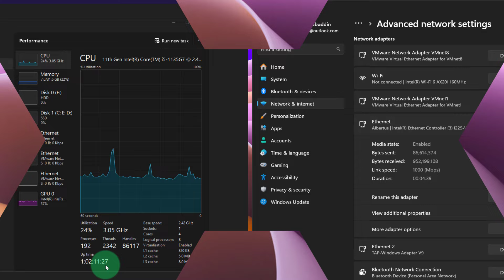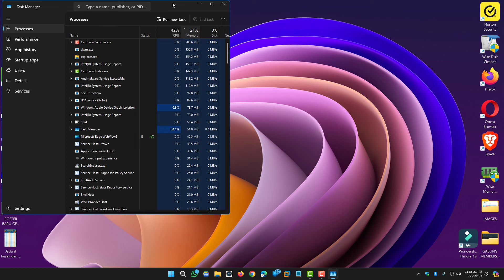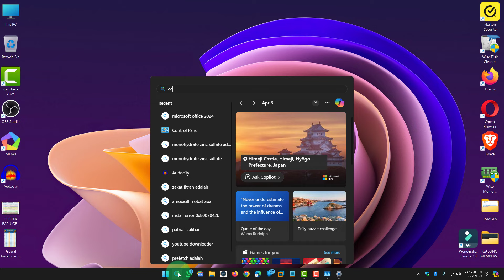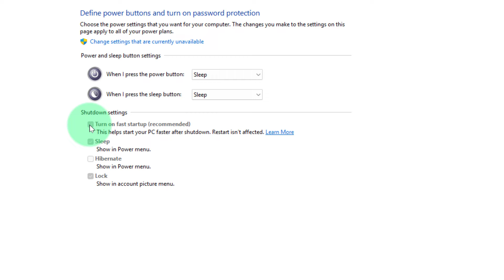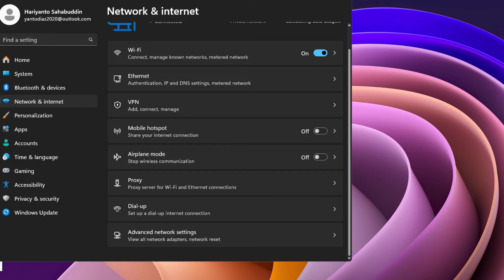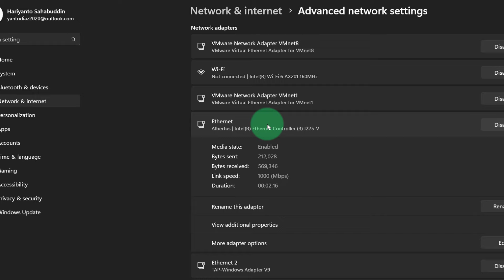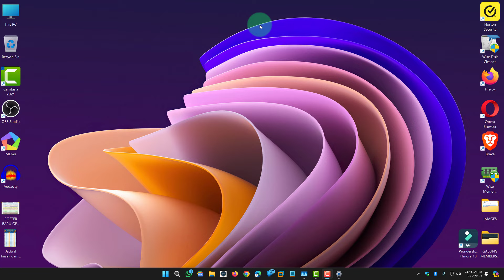Cara Perbaiki Up Time (Waktu Aktif) Komputer Yang Tidak Benar (Salah)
Video kita hari ini adalah: Cara Perbaiki Up Time (Waktu Aktif) Komputer Yang Tidak Benar (Salah)

Apakah Up Time atau waktu aktif laptop dan desktop kamu tidak benar.
Misalnya Kamu baru nyalakan 3 menit tapi mungkin sudah menunjukkan 21 jam  atau waktu yang lainnya.
Mau tahu cara mengatasinya?
Tonton video ini: Cara Perbaiki Up Time (Waktu Aktif) Komputer Yang Tidak Benar (Salah).

Harusnya kalau kamu shutdown atau matikan, maka ketika kamu nyalakan kembali harus kembali dari 0 lagi.
Untuk cek apakah waktu itu sudah benar kamu bisa juga liat di pengaturan - --network and internet
- advanced network settings
- pilih kamu pakai wifi atau kabel lan (ethernet)
- lalu kamu banding kan dengan up time yang ada di task manager

Untuk membetulkan up time (waktu aktif) komputer kamu
- kamu masuk ke control panel
- power option
- choose what the powe button do
-  Change setting that are currently unavailable
- save changer
- kamu shutdown dan lihat hasilnya